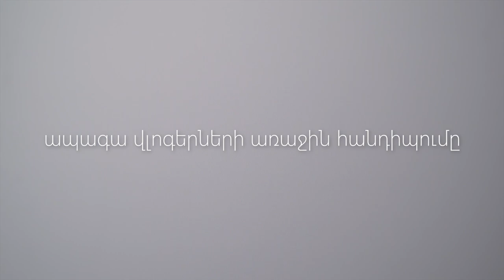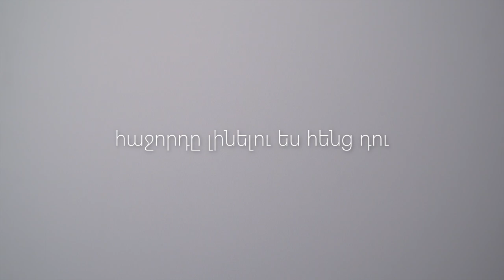Վլոգերների առաջին հանդիպումը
Փետրվարին ապագա վլոգերները առաջին անգամ եկան Մեդիա նախաձեռնությունների կենտրոն։ Հոլովակում նրանք պատմում են, թե ինչպես դիմեցին ծրագրին և ինչ սպասելիքներ ունեին։